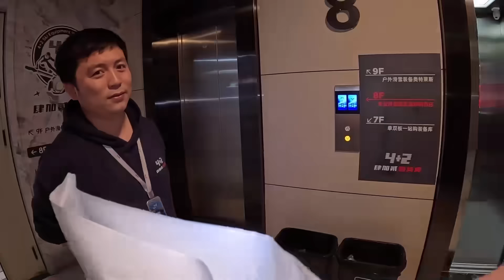到北京亦庄4+2雪具库新买了一套滑雪服，晚上去吃铁锅炖大鹅！【鞋底骑车环球旅行】